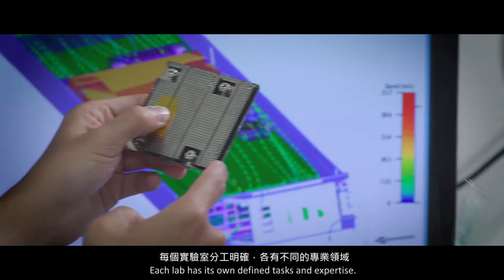Let's get insights of "Inventec Data Center Solutions"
Inventec Data Center Solutions (Inventec EBG,英业达企业计算机业务群) was established in 1998 and has been focusing on the design and manufacturing of server systems in Inventec Corporation.  Over decades, Inventec EBG has been the key server system supplier of the global branding clients.

Inventec Design and Manufacturing states design and manufacturing excellency for EBG products ranging from rackmount, pedestrian, blade and micro servers, hot, cool, cold storage systems and RAID cards, to datacenter solutions in IT industry, and has expand its footprints in datacenter switches, server management and cloud service software to complete the infrastructure of cloud computing ecosystem.